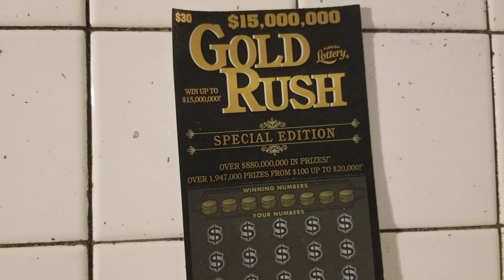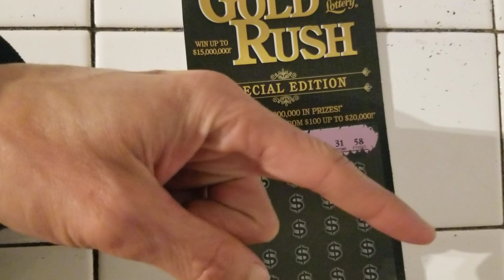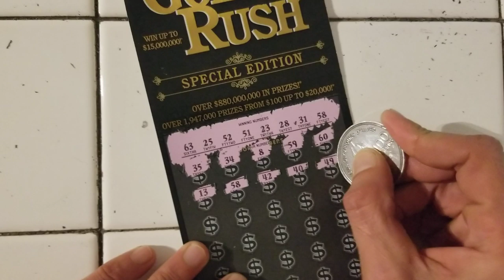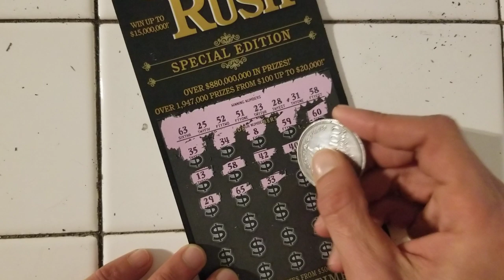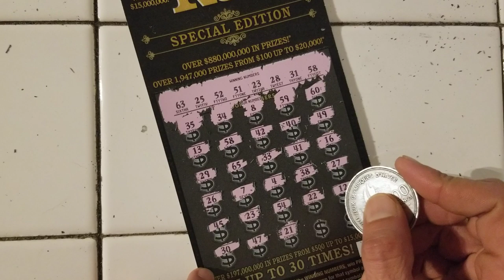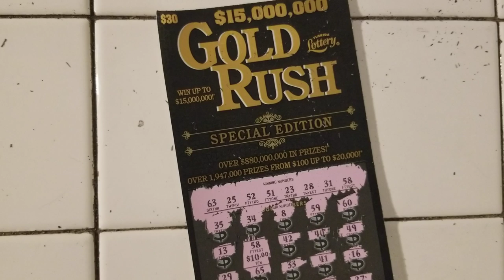$30 GOLDRUSH SPECIAL EDITION SCRATCH OFF TICKETS | FLORIDA LOTTERY